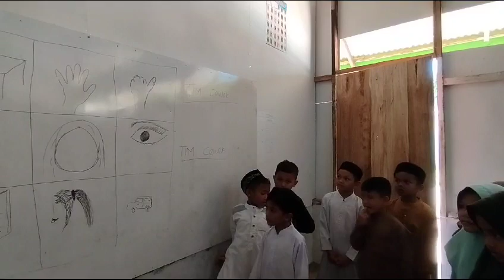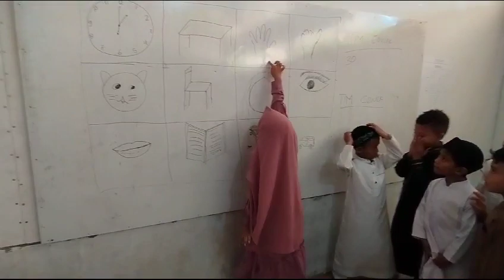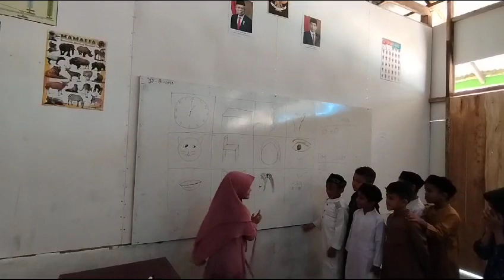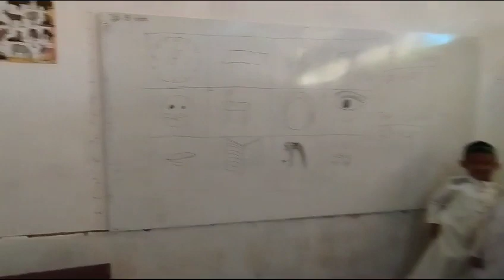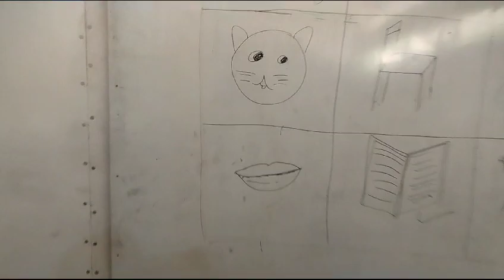Permainan Pembelajaran B.Inggris Sd It Noor El-azhar Banda alam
YAYASAN NOOR EL-AZHAR QUR'ANI
SD IT NOOR EL-AZHAR
BANDA ALAM